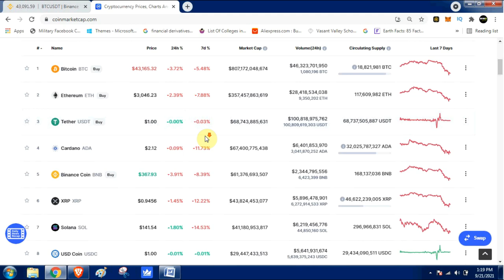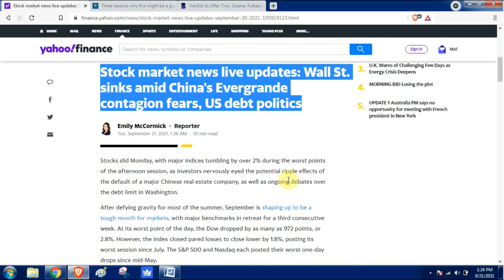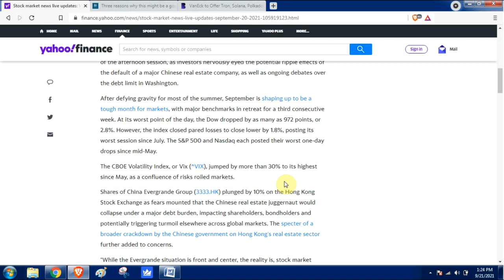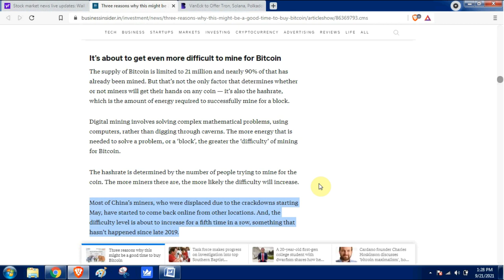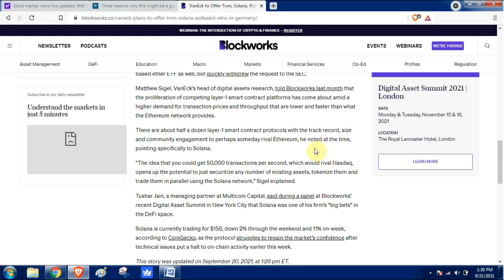Bitcoin Chart Analysis In Hindi | Hindi BTC Chart Analysis | Crypto News | Crypto Minders